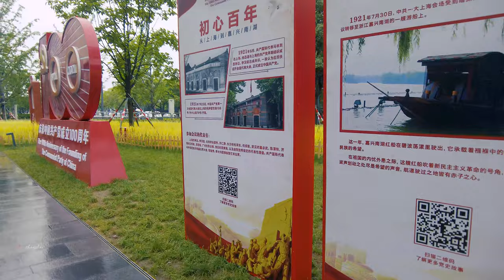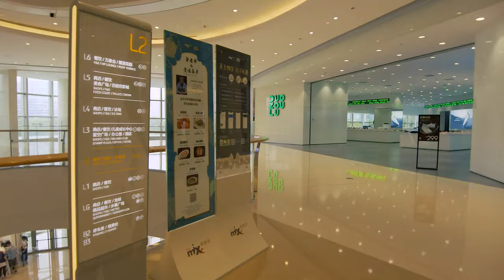【4K. Shanghai】Shanghia Wanxiang City 上海万象城 \上海の街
Shanghai WanxiangCity is located in Minhang Wuzhong Road, which is connected to Hongqiao Business District. The location is quite good, with convenient transportation, the Outer Ring Road, and Metro Line 10. Vientiane City and the Aegean Shopping Park across the street form the Wuzhong Road business district, covering an area of 530,000 square meters, consisting of 240,000 square meters of Vientiane City shopping center, 140,000 square meters of super A grade office buildings, and 30,000 square meters of international light luxury fashion hotels.
Shanghai Vientiane City should be considered more upscale in the Wuzhong Road shopping district, but the positioning seems to lack a certain class and there are fewer international first-line brands. However, the decoration style of the whole mall is quite classy. By the way, if you come to Wanxiangcheng to go around, don't worry about your mouth, there are various gourmet restaurants waiting for you here.